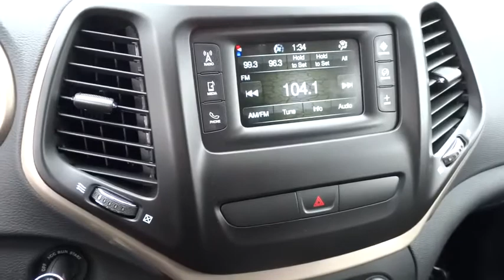2017 JEEP CHEROKEE Reno, Carson City, Northern Nevada, Sacramento, Elko, NV HW590099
2017 JEEP CHEROKEE

Heated Seats, Bluetooth, iPod/MP3 Input, TRANSMISSION: 9-SPEED 948TE AUTOMATIC... SPORT APPEARANCE PLUS, COLD WEATHER GROUP, 4x4. Sport trim, Billet Silver Metallic Clear Coat exterior. EPA 28 MPG Hwy/21 MPG City! SEE MORE!br /br /KEY FEATURES INCLUDEbr /4x4, iPod/MP3 Input, Bluetooth. Rear Spoiler, MP3 Player, Keyless Entry, Child Safety Locks, Electronic Stability Control. br /br /OPTION PACKAGESbr /COLD WEATHER GROUP Leather Wrapped Steering Wheel, Power Heated Mirrors, Engine Block Heater, Steering Wheel Mounted Audio Controls, Exterior Mirrors w/Heating Element, Windshield Wiper De-Icer, Accessory Switch Bank Module, All-Season Floor Mats, Heated Steering Wheel, Air Conditioning, Heated Front Seats, Remote Start System, SPORT APPEARANCE PLUS Bi-Xenon HID Headlamps, Gloss Black Roof Rails, Wheels: 17 x 7 Aluminum, Deep Tint Sunscreen Glass, ParkView Rear Back-Up Camera, QUICK ORDER PACKAGE 21A Engine: 2.4L I4 PZEV M-AIR, Transmission: 9-Speed 948TE Automatic, ENGINE: 2.4L I4 PZEV M-AIR Tigershark, TRANSMISSION: 9-SPEED 948TE AUTOMATIC 1 speed PTU (STD). br /br /VEHICLE REVIEWSbr /Great Gas Mileage: 28 MPG Hwy. br /br /WHO WE AREbr /At Lithia Chrysler Jeep of Reno our first and foremost goal is to make your car-buying and ownership experience better than any other you've had near Carson City, Auburn CA, Sparks and beyond. And prepare to have your expectations exceeded. br /br /Price does not include $449 Dealer Doc fee, taxes, and license fees. Price contains all applicable dealer incentives and non-limited factory rebates. You may qualify for additional rebates; see dealer for details.br /